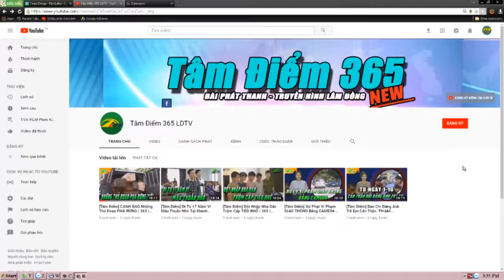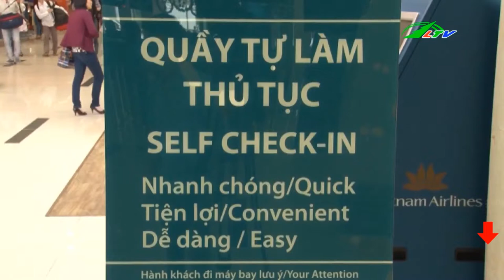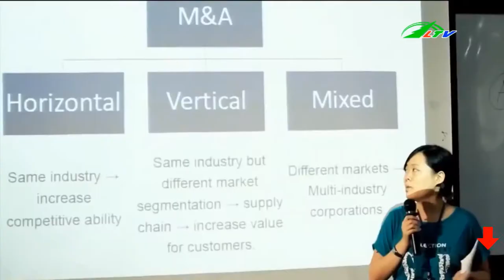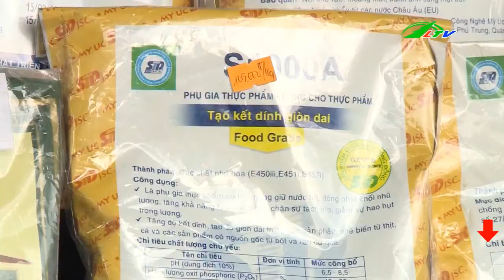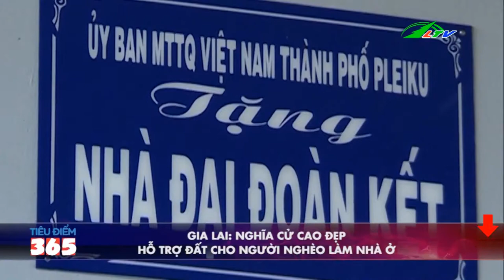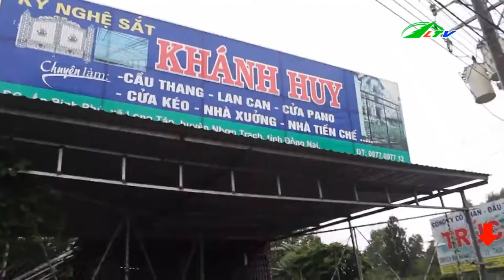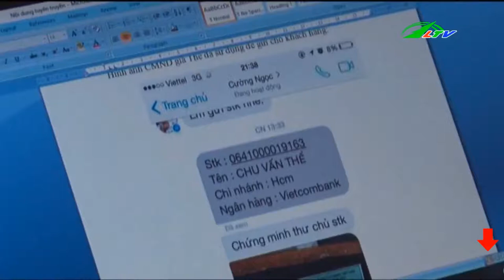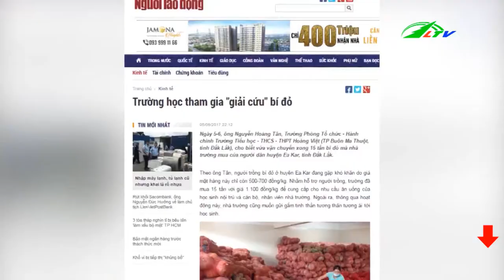PHỤ GIA Thực Phẩm Tràn Lan | Tâm Điểm 365 | Lâm Đồng TV